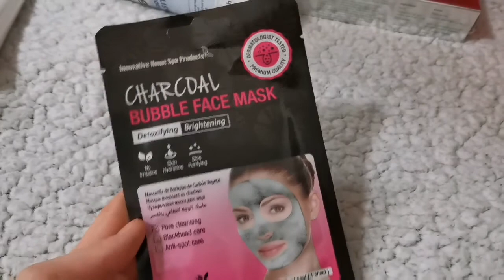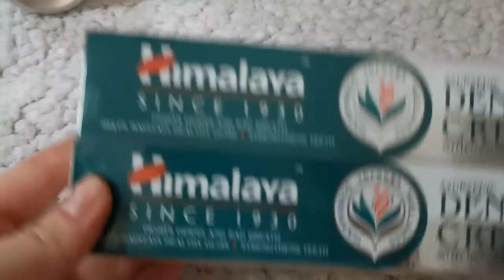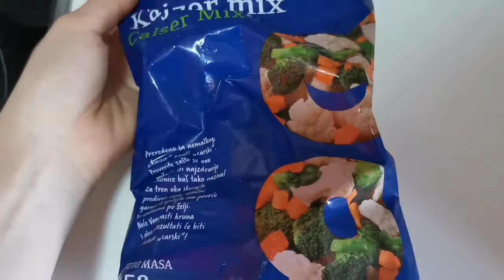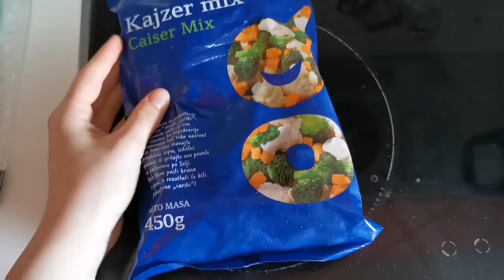Kako sam provela vikend? 🙆